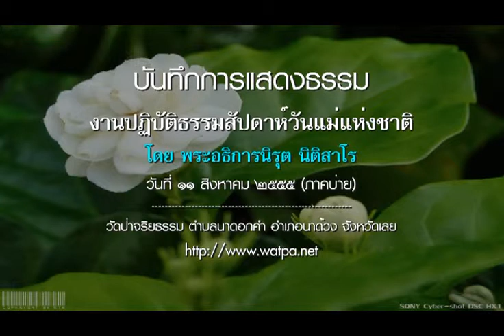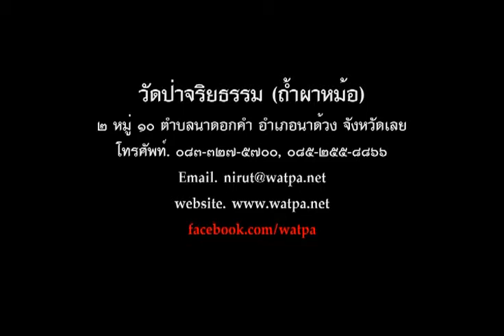55 08 11 1430 พระอธิการนิรุต นิติสาโร วันแม่แห่งชาติ ๒๕๕๕